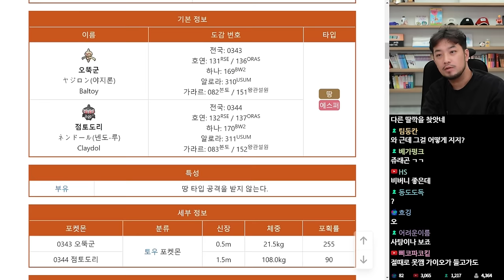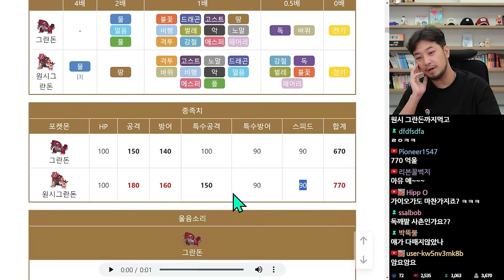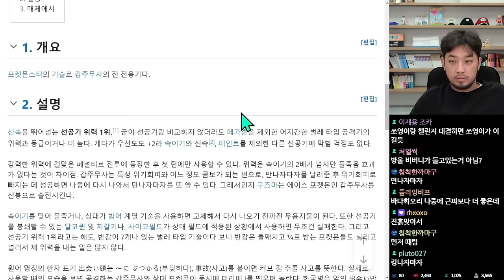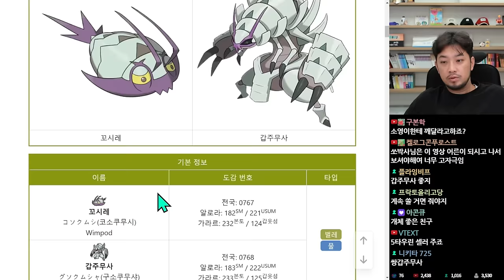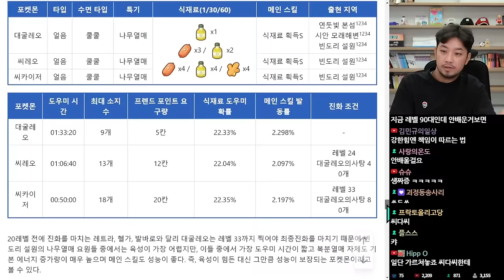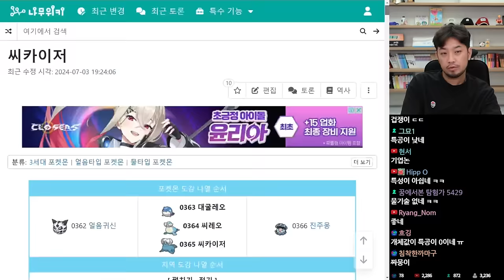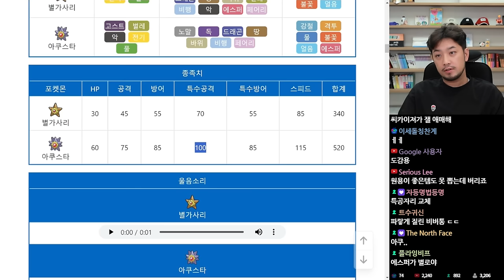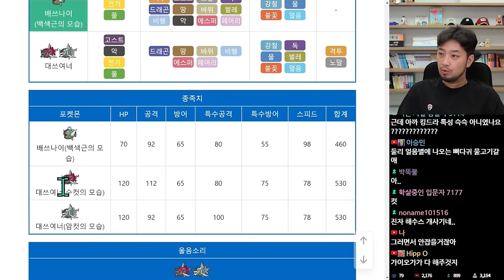포켓로그 | 물 타입 챌린지: 가이오가와 비버통 - 풀버전